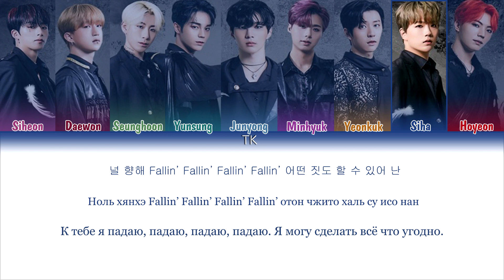NOIR (느와르) – Lucifer [ПЕРЕВОД НА РУССКИЙ/КИРИЛЛИЗАЦИЯ Color Coded Lyrics]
Сложно найти фото тизеры непопулярных групп.. или просто я не умею их искать. Даже в твиттере я не нашла отдельных фото, а поэтому взяла групповое.
Мне очень стало обидно, всегда большинство фото и информации я беру с фан сообществ во вконтакте, а с ними единственное сообщество неактивно уже год.
У меня даже в голове возникла идея самой начать вести группу, но во-первых я не умею, во-вторых нет времени. Но если кто-то хочет, то я могу помогать с переводами)
Просто очень обидно за ребят, получается их никто не продвигает у нас(

• Группа: NOIR (느와르)
• Песня: Lucifer
• Альбом: Up the sky : 飛
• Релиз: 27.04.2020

Люблю вас❤